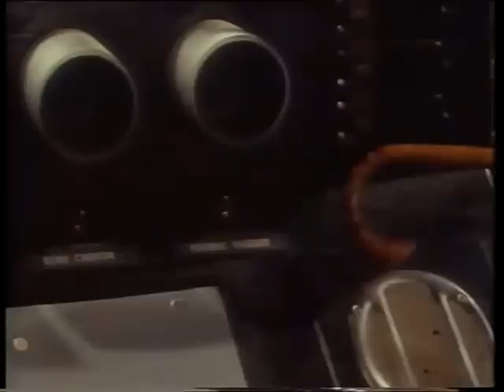The Monkees - Good Clean Fun